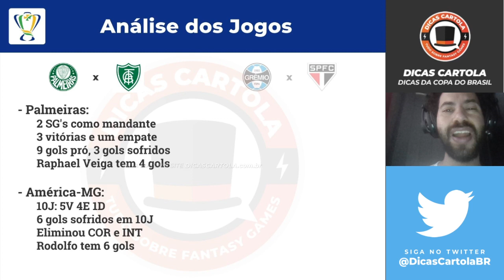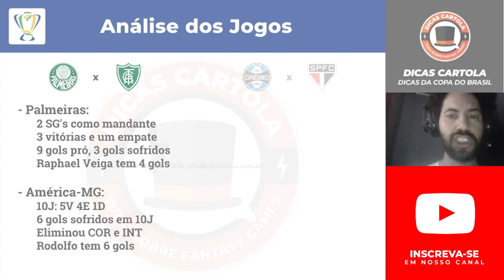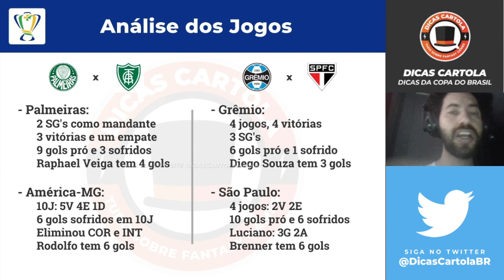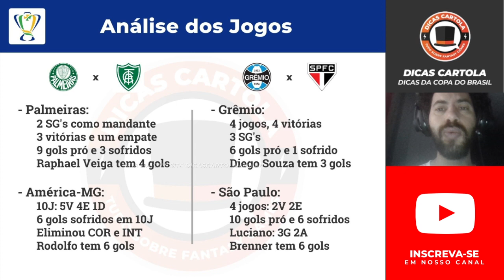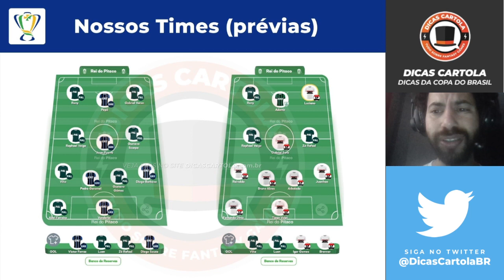DICAS REI DO PITACO: SEMI FINAIS DA COPA DO BRASIL IDA | DICAS CARTOLA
Dicas para o Rei do Pitaco nos jogos de ida das semi-finais da Copa do Brasil na Copa do Brasil 2020, fizemos uma análise com as principais estatísticas dos jogos, das equipes, e os prováveis desfalques e prováveis para esta rodada. A confirmação do nosso time será feita em nosso perfil do Instagram as 21h00, e o mercado da Copa do Brasil no Rei do Pitaco fecha as 21h20 (Horário de Brasília)!

De grão em grão, vamos faturando rodada a rodada...

Jogos de ida:
21h30 | Palmeiras x América-MG
21h30 | Grêmio x Palmeiras

Blocos:
0:00 OLAR
2:01 PALMEIRAS x AMÉRICA
14:04 GRÊMIO x SÃO PAULO
23:29 PRÉVIA DOS TIMES

# ASSINE AGORA NOSSO PLANO DE SÓCIOS PARA CARTOLA E PITACO

O Rei do Pitaco é um fantasy game de ligas de tiro curto, não sabe o que é ligas de tiro curto? São ligas que duram apenas uma rodada, ou seja, quem fizer a maior pontuação desta rodada, vence, sem ter a necessidade de sempre ter que escalar a sua equipe toda rodada. Caso você esqueça, não tem problemas, e não será prejudicado. Veja mais sobre em nosso site.